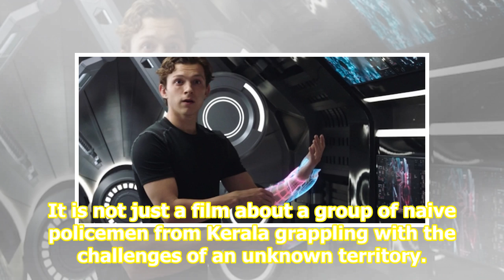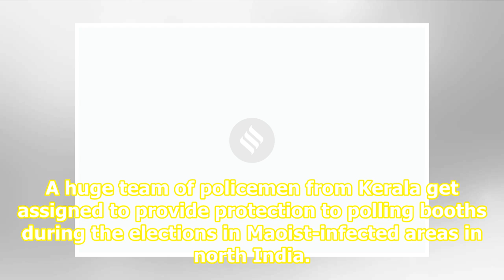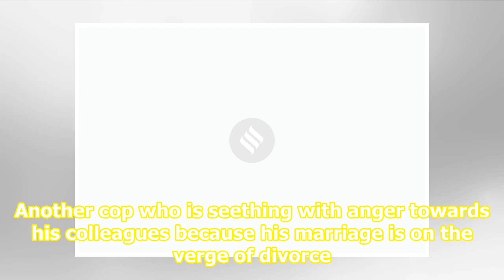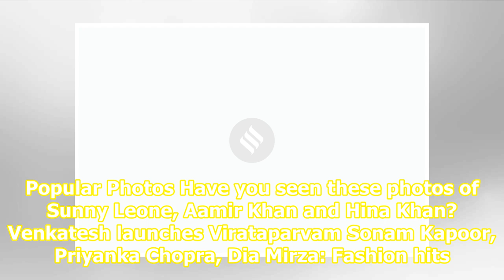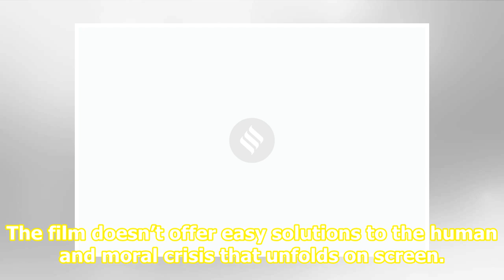Unda movie review: An inspiring film made with a lot of heart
Related News Mammootty: Hope Mamangam becomes a game changer of sorts for Malayalam cinema Mammootty: Baahubali is a fictional film, Mamangam is a true story Mamangam on-set photo: Mammootty looks formidable Unda movie review: Mammootty’s nuanced acting is a total delight to watch. Unda movie star c...